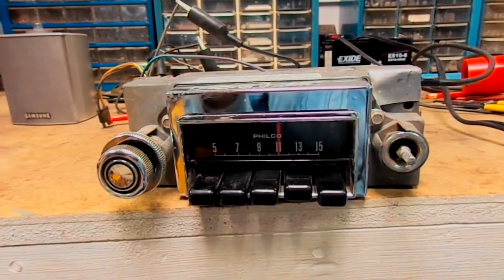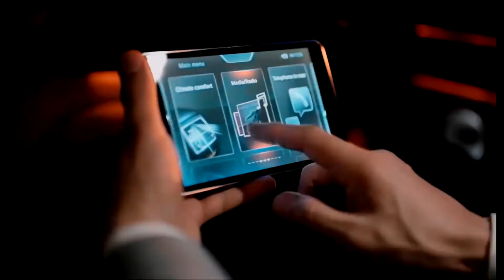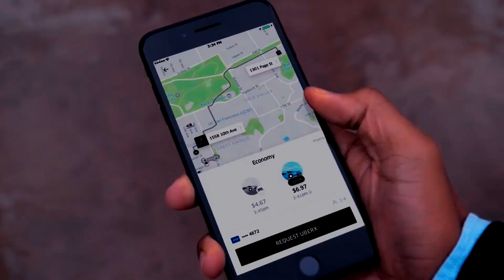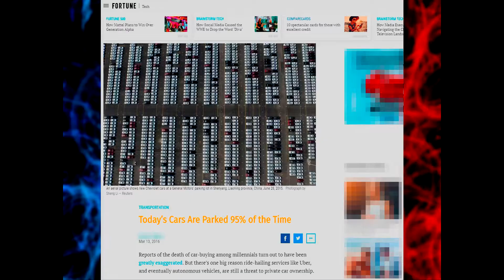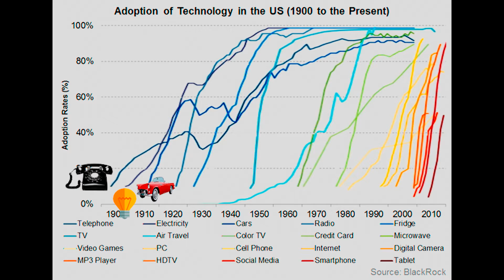Como serão os carros do futuro? [Carros Autônomos] 🚘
Todos os grandes fabricantes de veículos como: BMW, Daimler, Ford, GM, Renault, Tesla, Toyota e Volkswagen já apostam em seus primeiros carros autônomos para 2020. Esta mesma tecnologia pode ser tão revolucionária quanto a introdução do primeiro carro. Então fique ligado que este será justamente o tema de hoje no canal!

Nas grandes feiras automobilísticas nota-se um foco muito grande na parte eletrônica e interior dos veículos. Esse crescimento explosivo nos eletrônicos dos automóveis ocorreu em parte por demandas dos consumidores e regulamentações cada vez mais estritas dos governos.